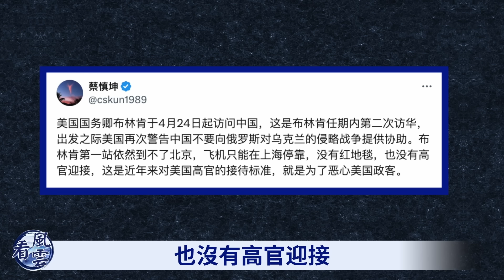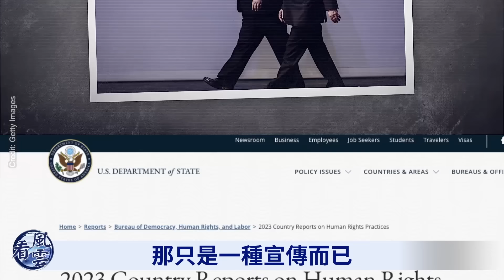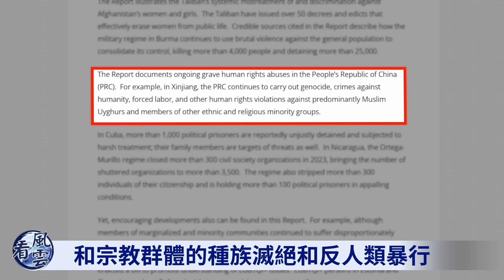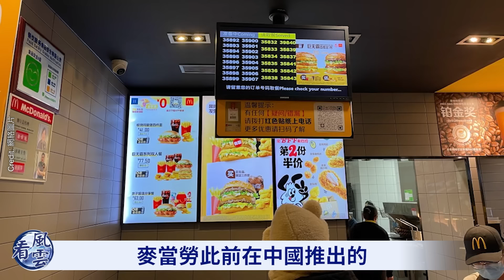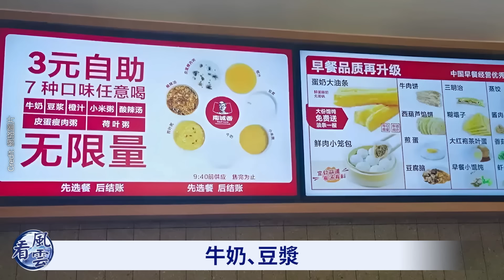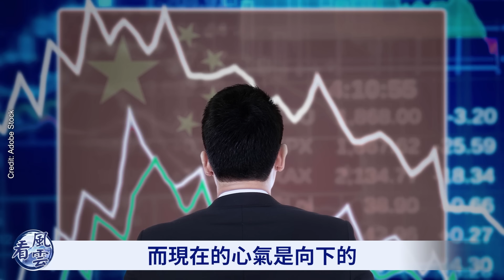美國對華政策突變！布林肯丟核彈！何時臺海開戰？北京突然大轉彎了！看風雲